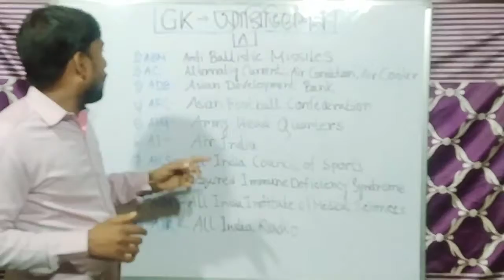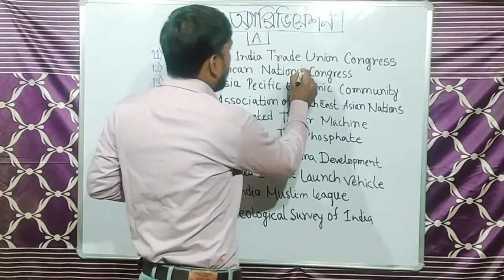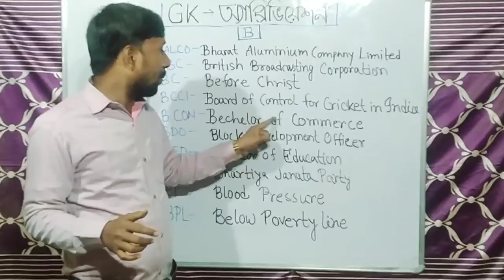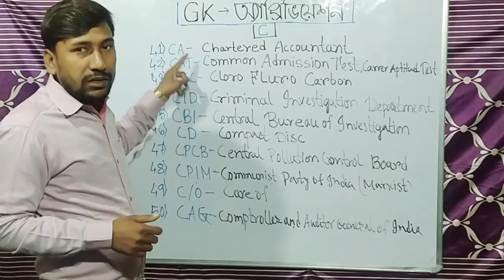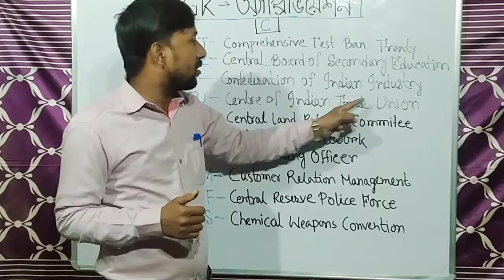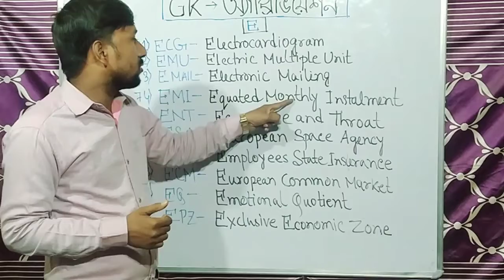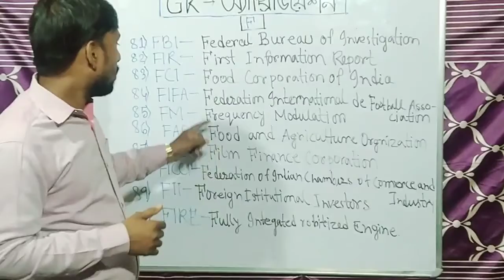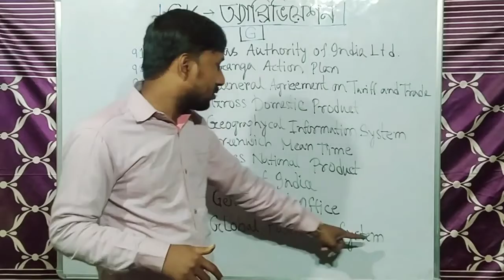GK-Most important abbreviations for all competitive exam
HELO EVERYONE WELCOME MY YOUTUBE CHANNEL TheOfficialManoj TODAY WE TALK ABOUT ABBREVIATIONS WHICH ARE ONE OF THE MOST IMPORTANT CHAPTER OF GENERAL KNOWLEDGE.GENERAL KNOWLEDGE IS ONE OF THE MOST ESSENTIAL PART OF VERIOUS COMPETITIVE EXAM.MANY QUESTIONS COME IN THESE EXAMS FROM THIS TOPIC.SO IF WE WANT TO GET MAXIMUM NUMBER IN THESE EXAM TO WATCH THE ALL VDO OF THIS CHANNEL.THANK YOU VERY MUCH.